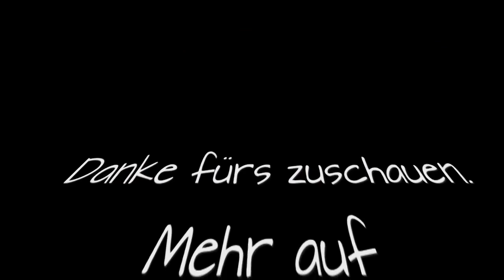Bán phim carbon, vân gỗ, vân đá, giao toàn quốc, hướng dẫn miễn phí - ĐT: 0932148418 - 0908839753